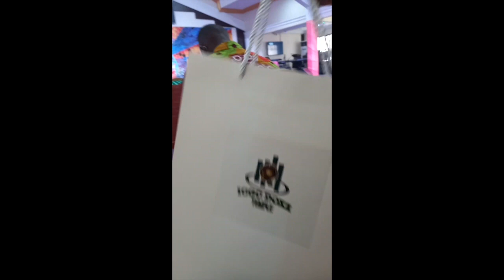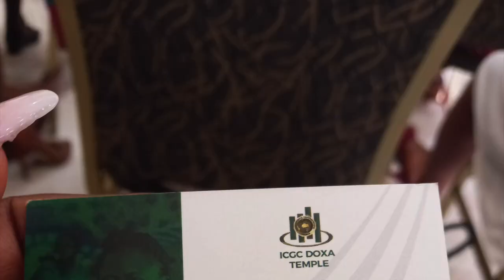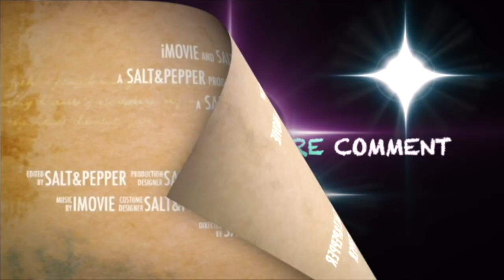I WENT TO A CHURCH IN GHANA/ Travel vlog / Solo vacay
This vlog is about Hope's exciting sole vacay to the beautiful city of Accra, Ghana. Enjoy guys!

We are going to be having a Q& A session soon, pls remember to send all your questions as a direct message or in the comment session.

1: Good Day (Wake Up) by NEFFEX